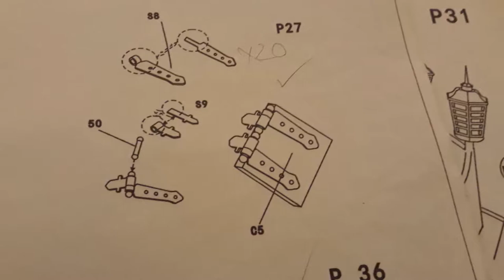The Black Pearl ("the pirated pirate ship") - My Build Log - Jan 2013 to Dec 2018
BUILD NOTES
In 2013, this kit was purchased (along with the H.M.S. Endeavour Bark). I had constructed the inner keel and bulkheads. Then it sat along with the H.M.S. Endeavour Barks' inner keel ... both  collecting dust - until they finally had their first level of planking and the decking planks began in December 2017.

Even though the accompanying plans were not always easy to understand (not having much building history experience), I managed to create all the bits I call deck furniture, the railings and more. I used some construction ideas from the Endeavour kit to give this one a little more 'pop'.

I also had to borrow some left over bits from both the Bluenose and the Endeavour to complete some parts. My worst nightmare, were the canon port hatch covers. They looked simple enough - on the plans, but my head decided to think otherwise when getting to the 'doing' part. A very good friend gave me some advice - and eventually I muddled through it - and my idea worked.

Missing from the kit were some minor things like the lifeboat oars. These were quickly made from shaping balsa wood, then using walnut stain.

One pain-in-the-#$%@ bit was the plans for the standing and running rigging - or lack there of. I didn't get to rig the Black Pearl until after the Endeavour was finished. I made the right choice. I had to purchase black thin fishing corded line from a fish & tackle shop, a few reels of black upholstery cotton for the thinner parts from Spotlight - as the kit sorely lacked in the quantity of cotton needed. And I wasn't going to let this put a stop on the construction process :) I won!

The last main challenge for this ship - were the sales. The kit only came with off-white sales that were pre-cut and edged. But, it's the Black Pearl. It cannot have white-ish sails. I first tried painting them with fabric paint thinned down, although this kind of worked, it made the sails too heavy and stiff. So, back to Spotlight, and this time I purchased lightweight black cotton drill. This worked. I cut them out as to the sizing on the instruction plans, sewed around the edges with my trusty sewing machine, then hand-stitched the edges to allow the corner loops used in rigging. Success! I've still yet to play with left over fabric - to practice making war-torn-holes in the sails. This is still on my to-do list though.

Oh - and I didn't receive any version of a manual, only the sheets of plans - so not too shabby on the finished job for a beginner :)

Funny/Serious... There are a number of occurrences that state "Black Pearl Ship kit by ZHL. Believed to be China knockoff" ...I don't have any actual proof that this is true, but to quote another builder - "... my pearl is literally a pirated pirate ship, which I feel it sounds very badass. :D" 2013)

If this is a knockoff - then, who has the original?

SPECIFICATIONS
     Scale: 1:50

Fun Fact - Size when in Real Life
     Approx. Length (metres): 41.50
     Approx. Height (metres): 32.50

HISTORY
The Black Pearl, originally a merchant ship called Wicked Wench (before she was ordered burned and sunk by Lord Beckett), is a ship in the Pirates of the Caribbean trilogy. The Black Pearl is easily recognised by her distinctive black hull and sails. This turns out to be an advantage in more than one way. Not only do the black sails act as a sort of intimidation tactic, but the Pearl's crew can put out the deck lamps for added stealth at night.

It was later raised from the sea floor by Davy Jones after making a pact with Jack Sparrow who rechristened her The Black Pearl. She is said to be, "nigh uncatchable". Indeed, in the three films she either overtakes or flees all other ships, including the Interceptor (regarded as the fastest ship in the Caribbean) and the Flying Dutchman (which is actually faster against the wind). Her speed is derived from the large amount [and span] of the sails she carries. She is quoted in 'At World's End' as being "The only ship as wot (which) can outrun the Flying Dutchman".

The Black Pearl was captained by Jack Sparrow for two years. The crew was heading to the mysterious Isla de Muerta where the legendary Chest of Cortes was hidden. Captain and crew agreed to equal shares of the treasure, but First Mate Hector Barbossa persuaded Jack that equal shares included knowing the treasure's location. Jack complied and soon after, Barbossa led a mutiny and marooned Jack on an island. I'm sure you know the rest of the story.

SOURCE: Z.H.L. Model Ship Kits, 2018

ADDED NOTE(S)
When she was called the 'Wicked Wench' - it is said that she was captained and manned by only females.

IMAGE CREDITS
All images/photos in this production remain property of Kaleisma Studios.

SOUNDTRACKS
Man Down (Trout Recording)
You're My Lifeline (Lyle Workman)
Let's Get Going (Trout Recording)